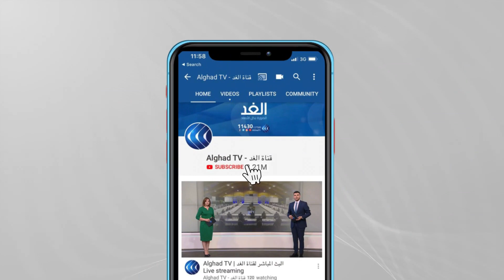موريتانيا | حاملات الدكتوراة يطالبن الرئيس بتفعيل سياسة التمييز الإيجابي لدعم المرأة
في موريتانيا طالبت مجموعة من حاملات شهادة الدكتوراة الرئيس محمد_ولد_الغزواني بتفعيل سياسة التمييز الإيجابي التي تدعم المرأة وتكفل لها حقوقها.
كما طالب البيان بفتح آفاق وفرص جديدة للعمل أمام حاملات الدكتوراة داخل الوزارات والإدارات المعنية بتخصصهن، وتقدير الجهود النسوية في مجال البحث ووضع خطة عملية لتشجيع كفاح المرأة وتثمين إنجازاتها.. المزيد في تقرير محمد ناجي مراسل الغد من نواكشوط.